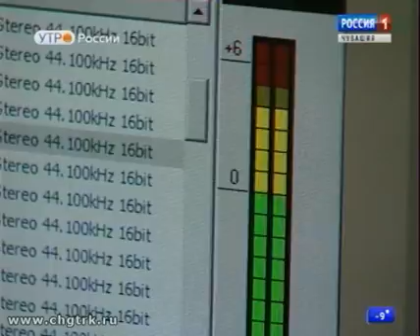Новый день 23.01.2017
В Чебоксарах начала вещание популярная информационная радиостанция «Вести FM». Подробности смотрите в программе «Новый день».